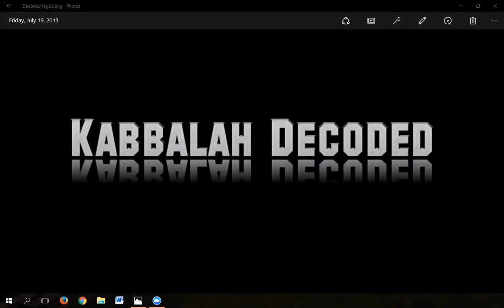Channeling Power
How Moshe (Moses) channeled the power of the crowd